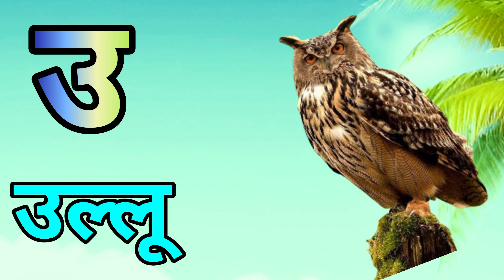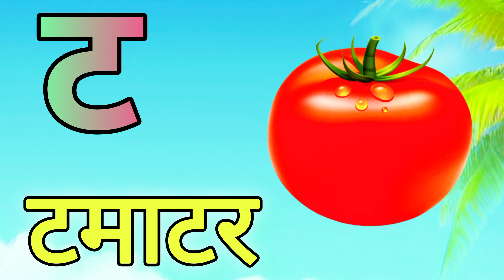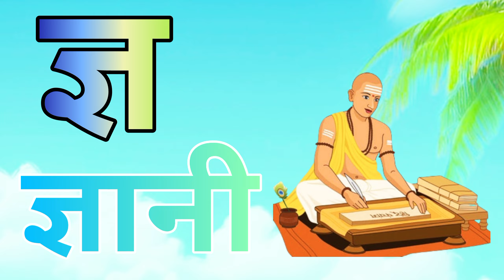ka se kabutar kha se khargosh, ka kha ga gha, क से कबूतर, ख से खरगोश, हिंदी वर्णमाला, क ख ग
Your Queries -